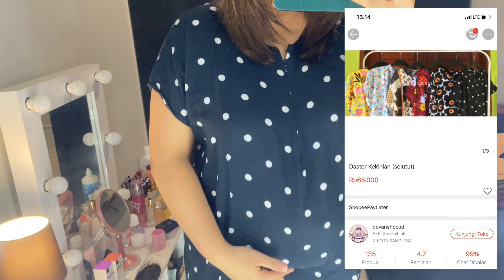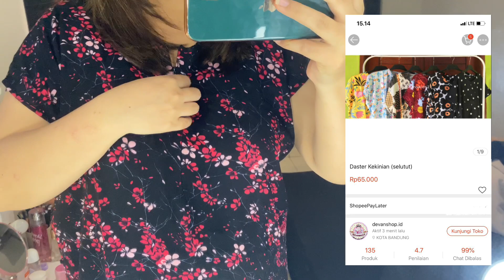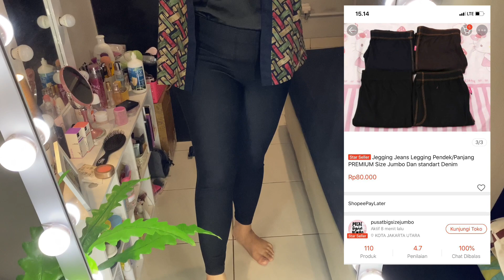SHOPEE HAUL.. How To Style OOTD untuk Tubuh yang GEMUK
Thank youu 🤍🤍